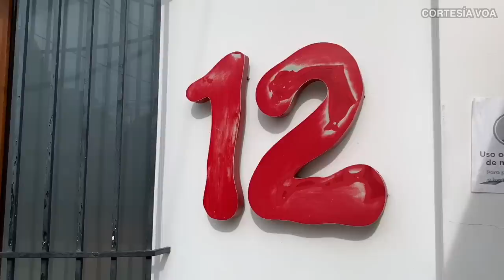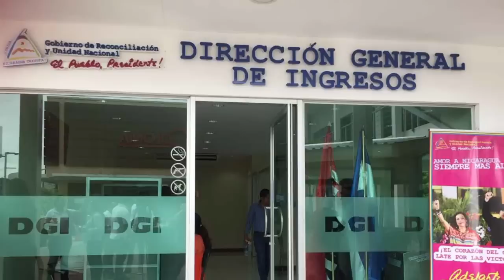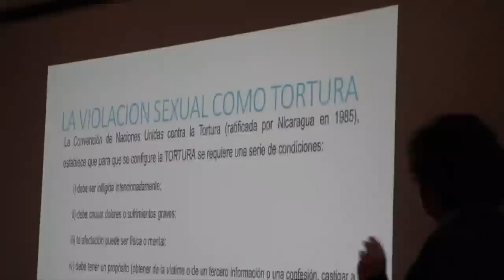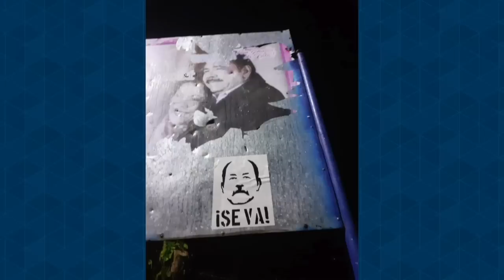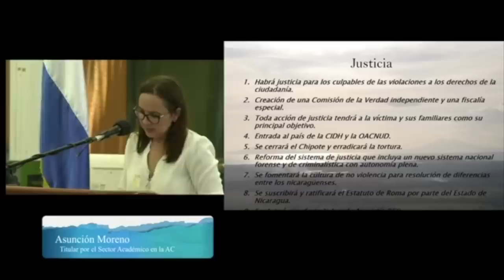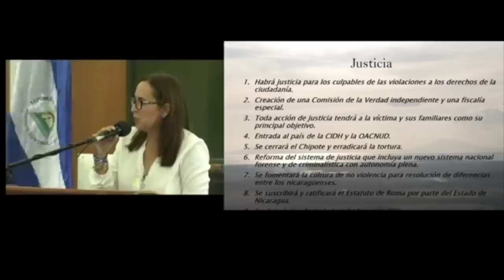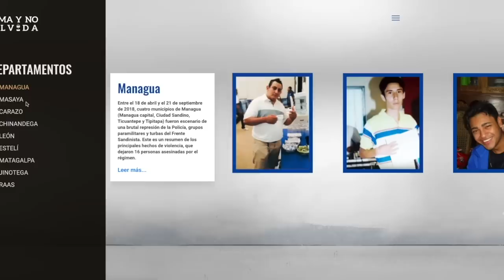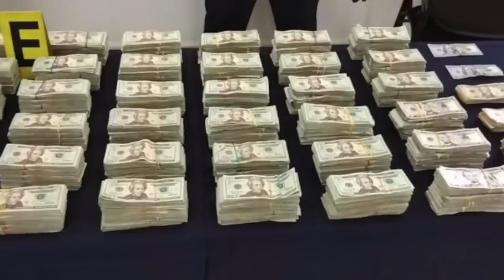Gobierno de Ortega embarga Canal 12 y exige reparo millonario en impuestos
La Dirección General de Ingresos, DGI, embargó este sábado las instalaciones de Nicavisión Canal 12, los vehículos de ese medio de comunicación y hasta la casa de su administrador Mariano Valle, por un reparo fiscal  de 21  millones de córdobas, confirmaron a CONFIDENCIAL fuentes de ese medio.